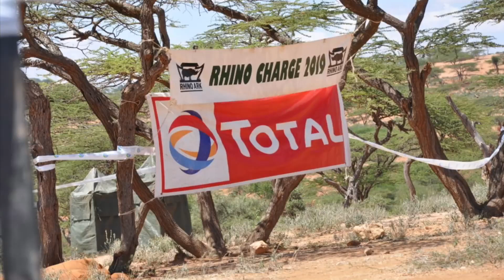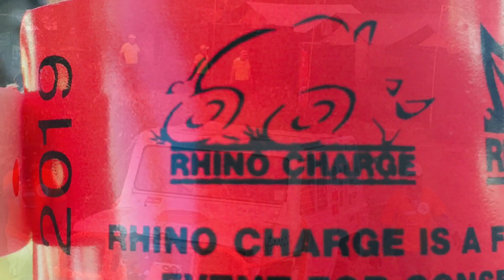Rhino charge 2019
Rhino charge is a fundraising event for conservation.